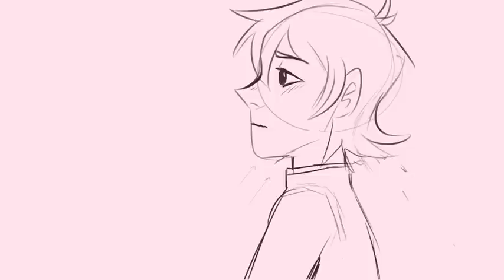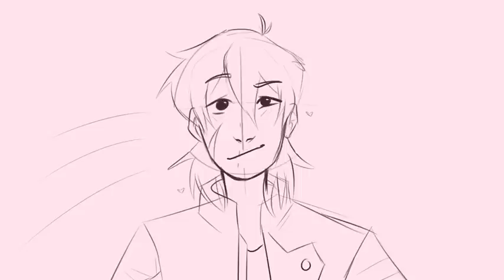If I Could Tell Her || Klance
Follow me @pdyvva on Instagram, Tumblr, and Twitter.
Yes Keith was just dreaming of how to tell him, but won’t. Unless I make another dam animatic